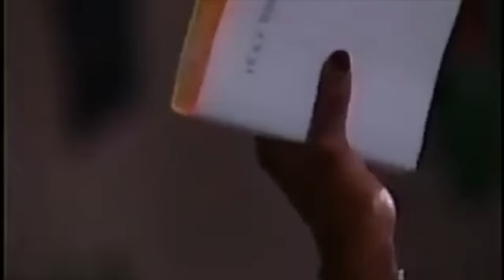PROPHETESS JUANITA BYNUM - ETERNAL CONSECRATION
This was preached @ Dominion Camp meeting 2003 with Pastor Rod Parsley and World Harvest Church